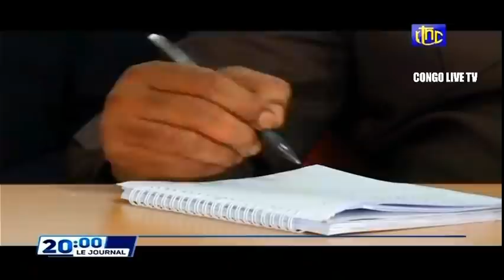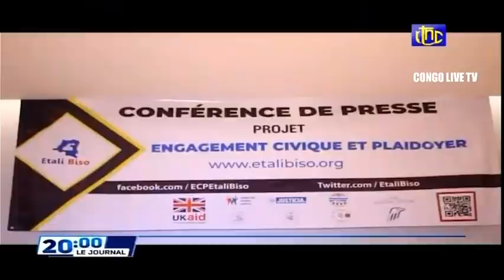🔴RDC : FINI LE CHÔMAGE LE Pdt FELIX TSHISEKEDI SIGNE L'IMPLATION DE LA COMPAGNIE BRASSICOLE A KIN